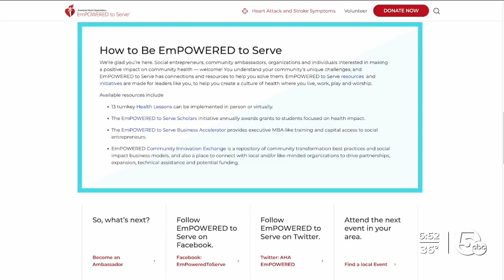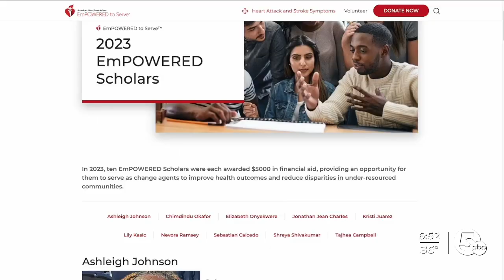Case Western Reserve University student wins scholarship from American Heart Association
A Case Western Reserve University student is one of 10 students in the U.S. selected for the American Heart Association's EmPOWERED Scholars program.